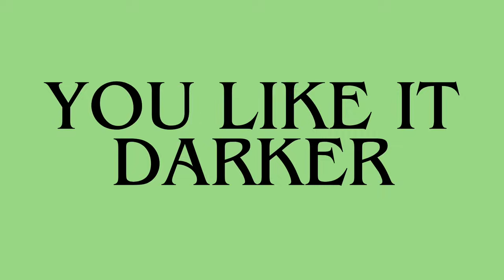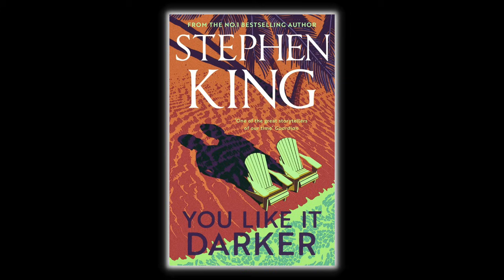Stephen King's NEW BOOK You Like It Darker - EVERYTHING WE KNOW so far, including an excerpt!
Set your alarm and mark your calendars for 21 May 2024 - that's when You Like It Darker, the new book from Stephen King will be published!

The book is a collection of 12 short stories - five of them previously unpublished including Rattlesnakes, a sequel to Cujo. After knowing about this collection for a while, we've finally got some more details and, in this video, I'll take you through everything we know so far, as of 7 November 2023.

Not only that, there's also a short excerpt from Rattlesnakes to get you even more excited!

Welcome 00:00
Intro 00:15
A couple of quick plugs 01:13
What we knew previously about You Like It Darker 01:46
The UK cover of You Like It Darker 03:31
The US cover of You Like It Darker 04:16
General details about You Like It Darker 05:05
The 12 stories collected in You Like It Darker 06:02
More details about You Like It Darker's previously unpublished stories 09:37
An excerpt from Rattlesnakes 13:38
Analysis of the Rattlesnakes excerpt 16:31
Outro 18:30

Thanks to this article from Entertainment Weekly for all the info